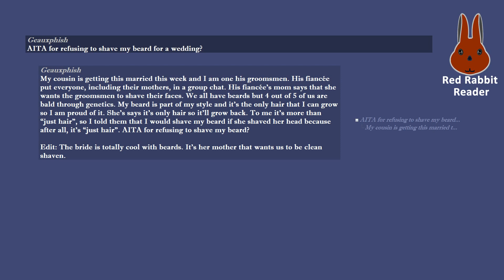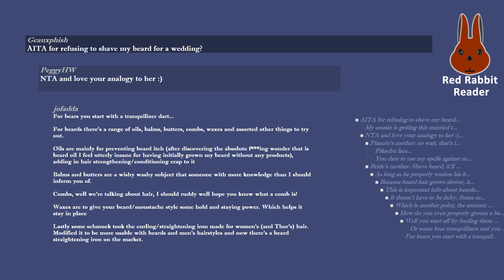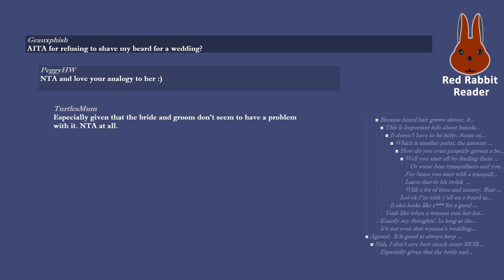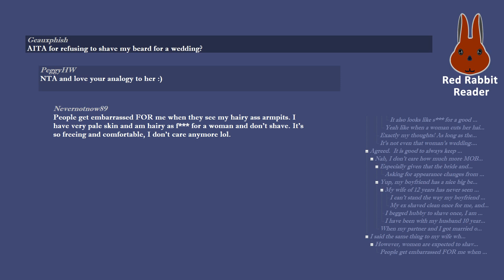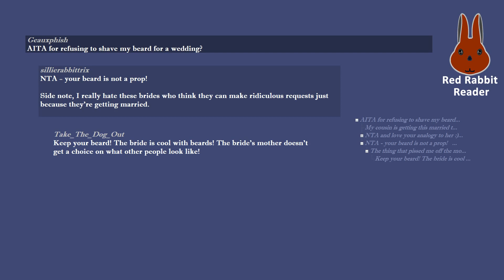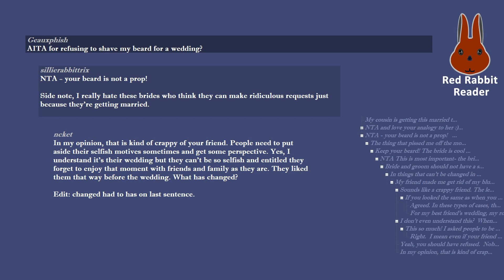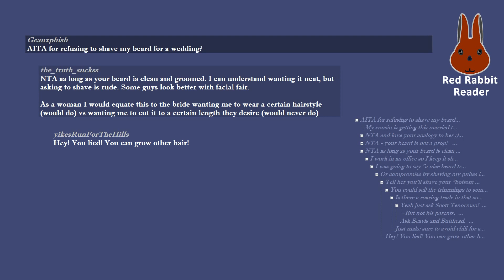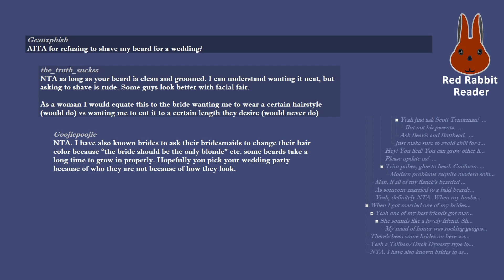AITA for refusing to shave my beard for a wedding?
/r/AmItheAsshole